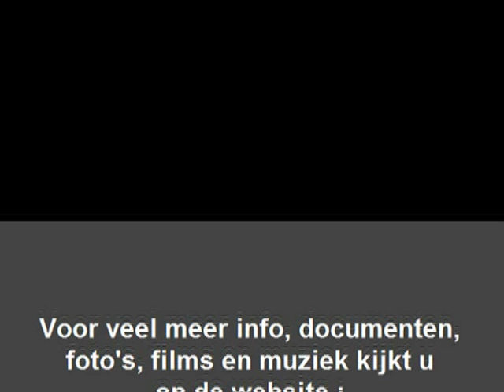Annie Palmen - Lach je me uit of lach je me toe ( 1957 )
Annie Palmen met het lied "Lach je me uit of lach je me toe" die ze zong in een uitzending van KRO's : " De zonnebloem ".

Annie Palmen was in die jaren een grote ster, deed ook mee aan het ( Nationaal ) Songfestival, en verwierf later roem als "Drika" bij de bekende " Boertjes van Buuten".

Daar was hier nog geen sprake van, en in deze bewuste KRO uitzending was ook Addy Kleijngeld te gast en die hoor je dan ook vol overgave de accordeon bespelen bij dit nummer.

Alex van Wayenburg was overigens de presentator van dit destijds zeer populaire KRO-radio programma.

Begeleiding :

Addy Kleijngeld ( accordeon )
Jules de Corte ( piano / vleugel )
Lex Vervuurt ( gitaar )